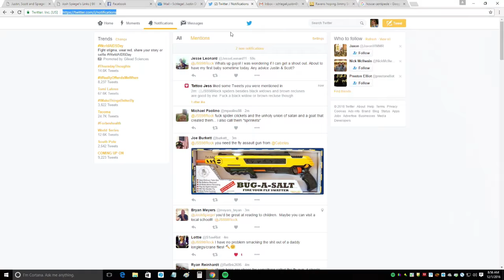Mike's Awful List: Bugs to Kill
Morning Show Producer Mike Anderson tells us the top 10 bugs hes most likely to kill. Because not only spider-crickets deserve to die.